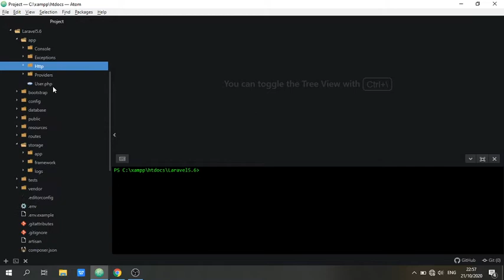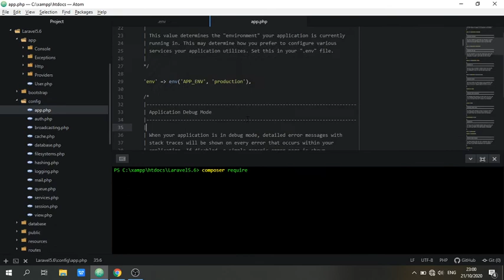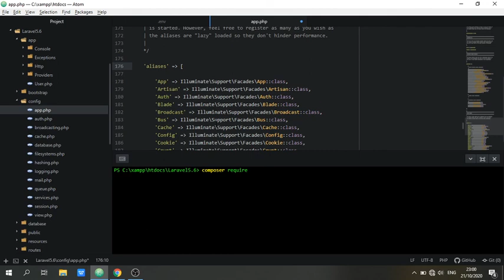2. Konfigurasi Database dan Depedency Laravel 5.6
Video Konfigurasi Database dan Depedency Laravel 5 6
Laravel 5.6 melanjutkan peningkatan yang dibuat di Laravel 5.5 dengan menambahkan sistem pencatatan yang ditingkatkan, penjadwalan tugas server tunggal, peningkatan serialisasi model, pembatasan kecepatan dinamis, kelas saluran siaran, generasi pengontrol sumber daya API, peningkatan format tanggal Eloquent, alias komponen Blade, Argon2 dukungan hashing sandi, penyertaan paket Collision, dan banyak lagi. Selain itu, semua perancah ujung depan telah ditingkatkan ke Bootstrap 4.